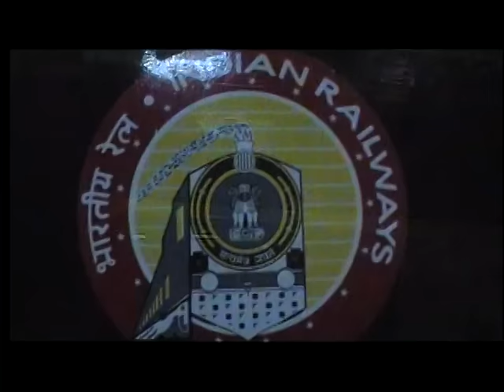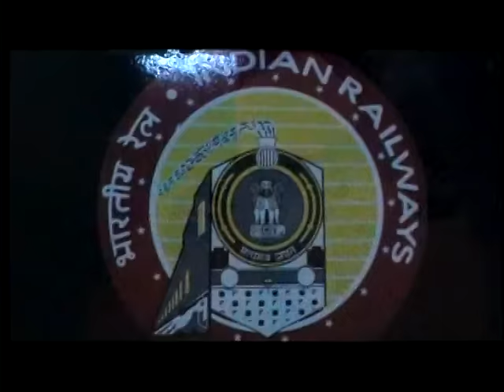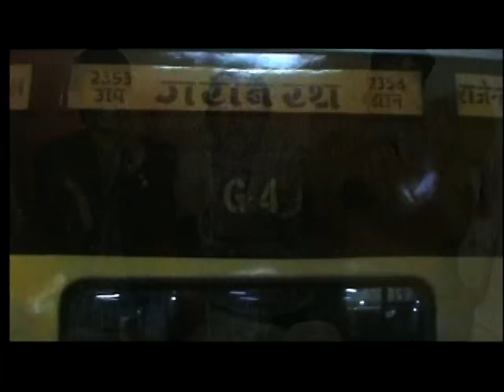Bhar Phagun Maana Bhataar [Full Song] Bhar Phagun Maan Bhataar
Song: Bhar Phagun Maana Bhataar
Album: Bhar Phagun Maan Bhataar
Singers: Sunil Chhaila Bihari